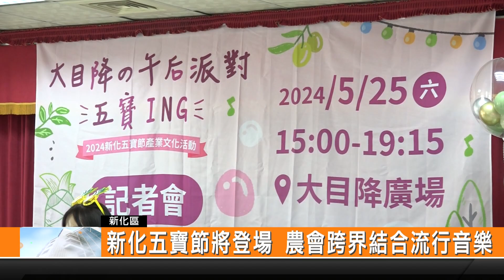新化五寶節將登場 農會跨界結合流行音樂-新永安新聞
臺南新化區農會將在 5月25日星期六 在新化老街大目降廣場 舉辦大目降午後派對 農會今年首次跨產業 結合農業和流行音樂 以草地音樂會方式 讓消費者能夠逛市集 吃美食跟觀賞表演 只要當日活動在指定攤位消費滿一百元 就送一百元市集券 希望將新化五寶來推廣出去